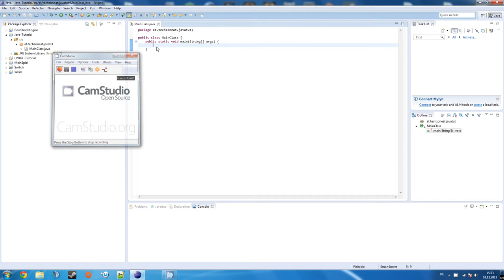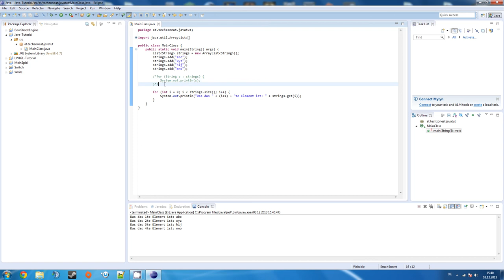[#06] Java Tutorial (Basics) - Schleifen (for) [German|HD]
Heute lernt ihr, wie For-Schleifen funktionieren.